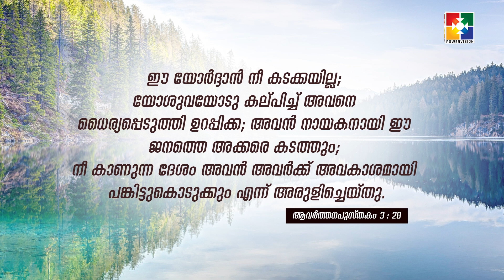Jesus Lambs Short Message || Br. Aibel George || 09.06.2024 || Powervision TV